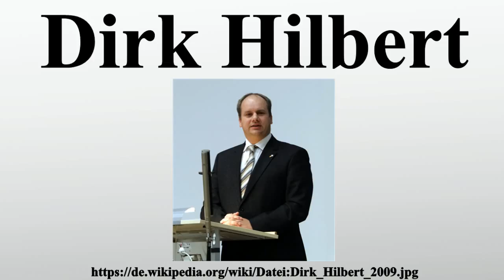Dirk Hilbert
Vielen Dank für Ihre Unterstützung:

Dirk Hilbert ist ein deutscher Kommunalpolitiker sowie Oberbürgermeister der sächsischen Landeshauptstadt Dresden.Er trat dabei nicht als FDP-Kandidat an, sondern wurde durch den Verein Unabhängige Bürger für Dresden e.V.zur Wahl vorgeschlagen, und durch die Freien Wähler und nach Ausscheiden anderer Kandidaten nach dem ersten Wahlgang auch von der CDU und der Kandidatin von Pegida unterstützt.

Bild-Copyright-Informationen
Urheber Info: Paulae